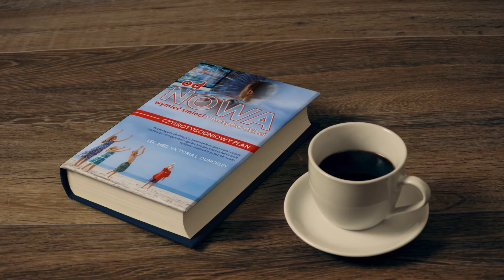Wymieć śmieci z mózgów dzieci - dr Victoria Dunckley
Bestseller psychiatry dziecięcego dr Victorii Dunckley już dostępny! Dowiedz się, co możesz zrobić dla swojego dziecka by ocalić jego zdrowie psychiczne, zapobiec uzależnieniu i technowypaleniu.
Książka dostępna - stacjonarnie w Księgarni Wszystkich Świętych w Poznaniu, do kupienia online w sklepie Fundacji Kornice.